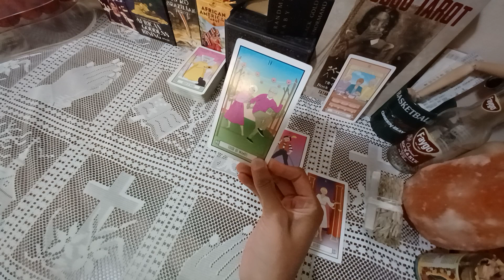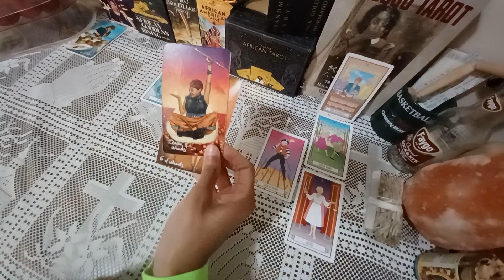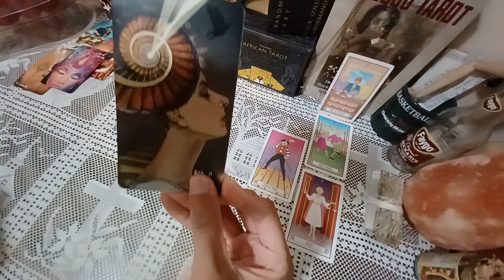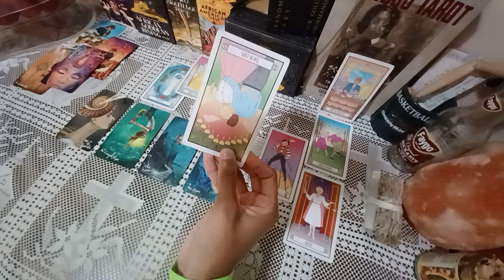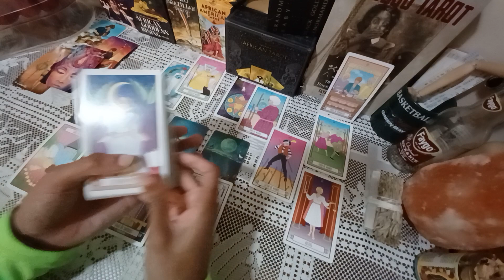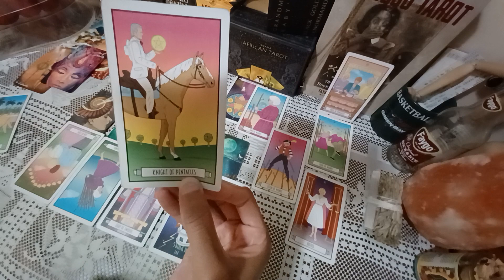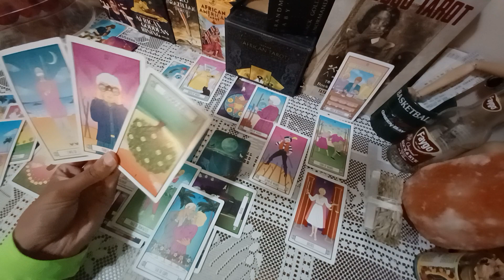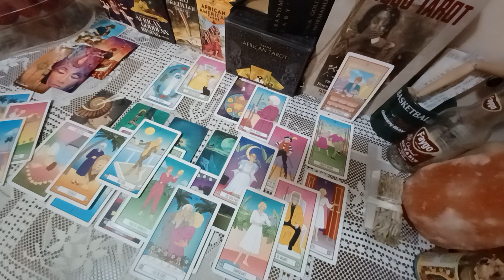CAPRICORN Uh-Oh! Things are starting to get SERIOUS!! | Today Tarot September 2023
Daily September 2023 tarot card reading for zodiac sign Capricorn